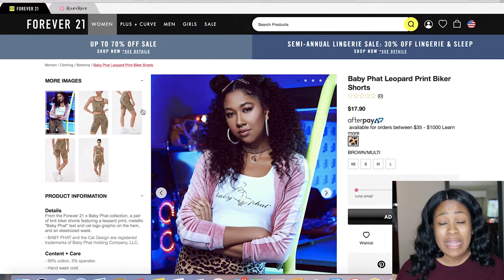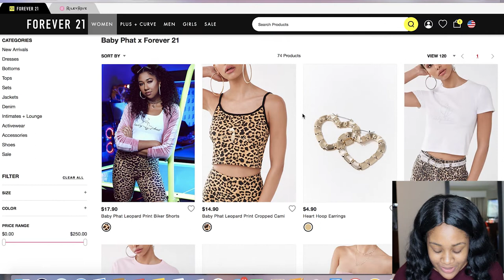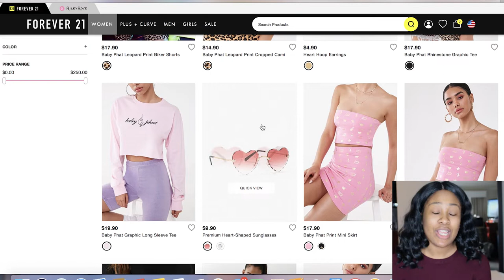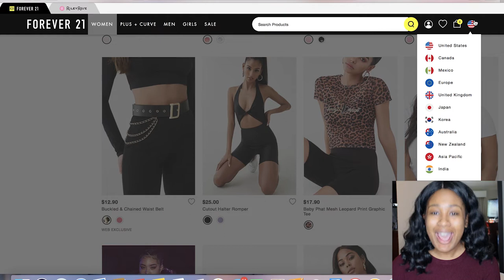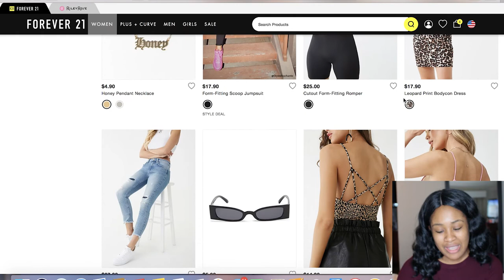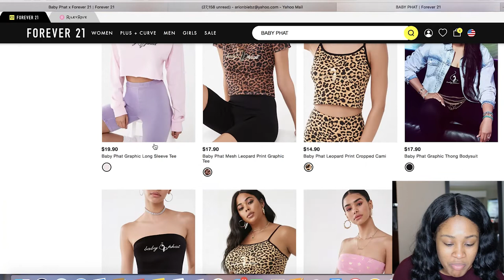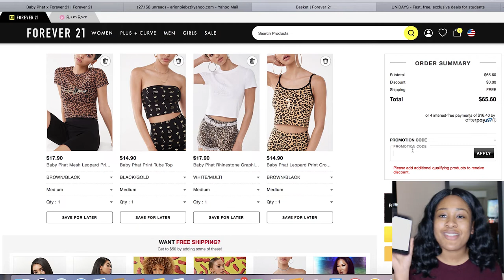BABY PHAT x FOREVER21 LAUNCH - HOT or NOT??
Ya girl went and bought the latest drop by Kimora Lee Simmons in her BABY PHAT collection (take me back to 1998)! I purchased a few items and I cannot wait to do a try on haul for you guys. For now, enjoy this video of my initial thoughts on the pieces.